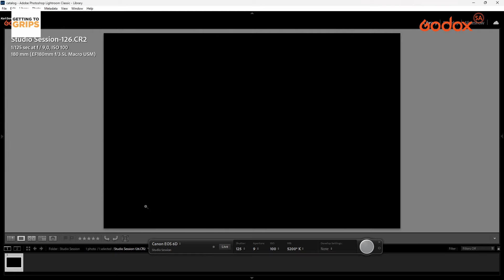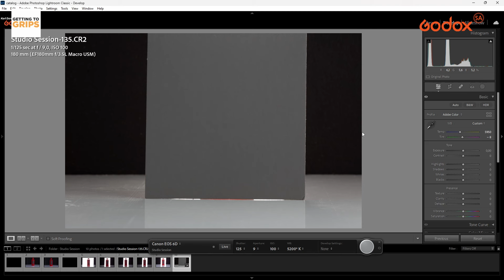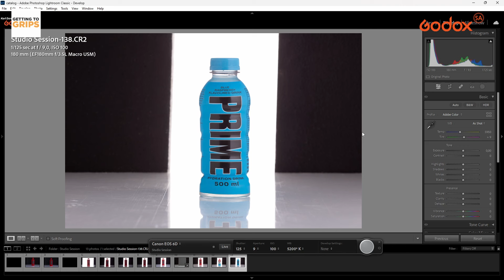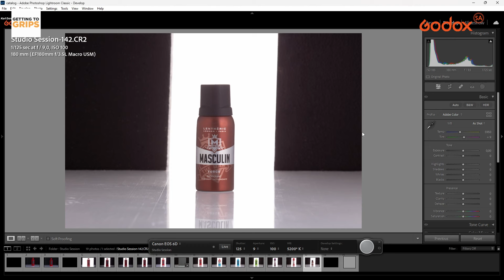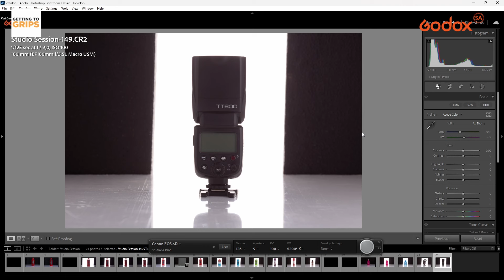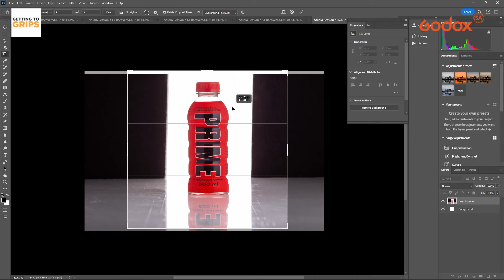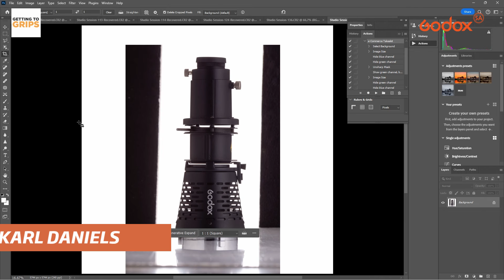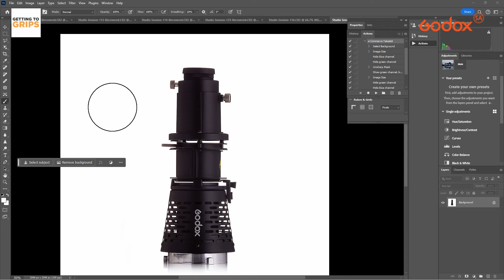Mastering light For Pure White E Commerce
Mastering Pure whites e-Commerce
for instant discounts.